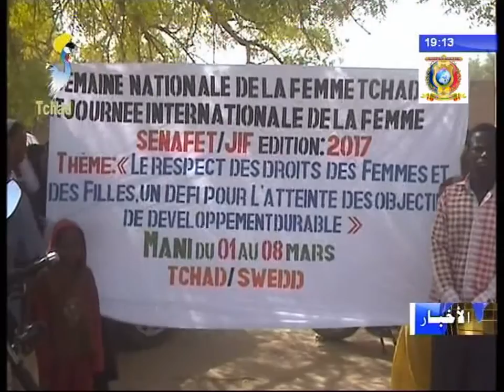الإحتفال بفعاليات و نشاطات الأسبوع الوطني للمرأة التشادية بإقليم حجر لميس